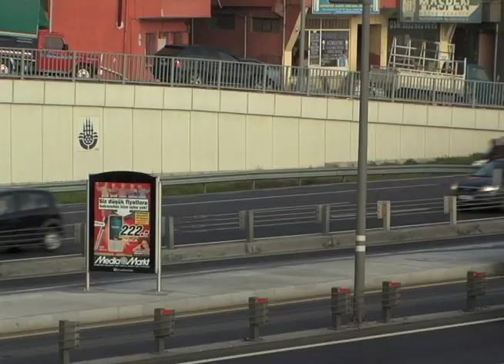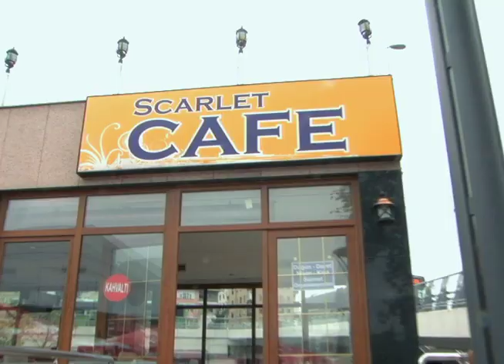Cities in Focus | Istanbul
With 64 million vehicles crossing it in 2005, the Bosphorus Bridge had become a major bottleneck for Istanbul commuters traveling between Europe and Asia. In March 2009, the historic mega-city unveiled the world's first inter-continental bus rapid transit line -- easing congestion, reducing travel times and cutting greenhouse gas emissions.